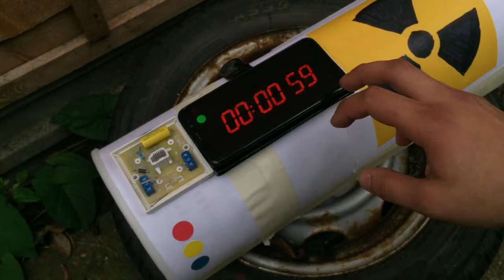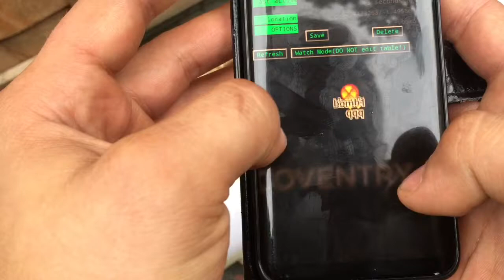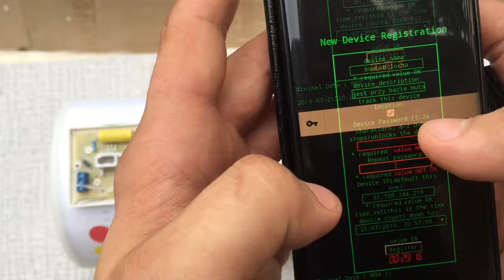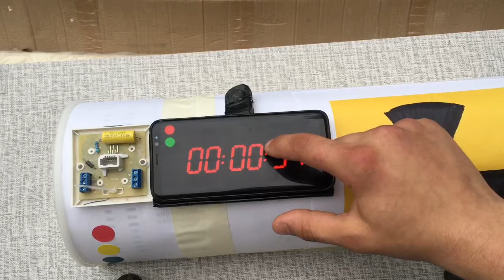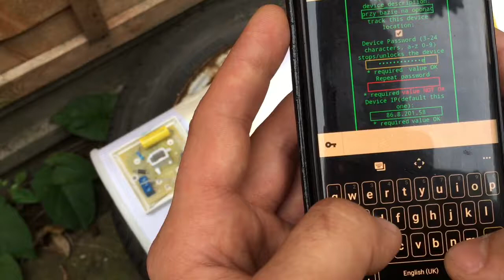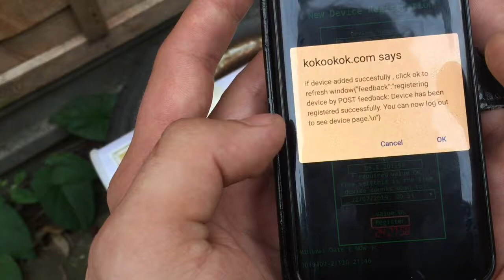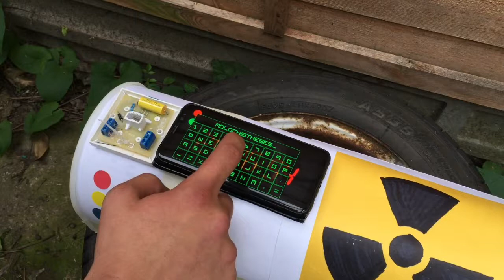Rafineria Timebomb App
Witam. Niestety nie udało mi się doświadczyć tegorocznej nuklearnej apokalipsy. Chciałbym to nadrobić i przygotować coś specjalnego na następny zjazd.
Napisalem aplikacje (web-aplikacje) ktora pozwala na rejestrowanie urzadzen z dostepem do internetu jako bomb, kazda bombe mozna ustawiac niezaleznie od siebie
po utworzeniu konta na mojej stronie kokookok.com
(nie uzywajcie zadnych hasel ktore juz uzywacie na innych stronach , nie jestem stuprocentowo pewny ze sa bezpieczne, aplikacja sluzy tylko do zabawy)

1. Tworzenie Wirtualnej Bomby
-utworz konto zarzadzajacego bombami:
 podaj haslo logowania i nazwe uzytkownika oraz strefe czasowa kraju w ktorym planujesz podlozyc "ladunki", potrzebna jest do prawidlowego obliczenia dat wybuchu przy laczeniu z serwerem
 2. wybierz urzadzenie ktore ma dostep do internetu i przegladarke (dziala na mobilnych firefoxach i google chrome)
3. zaloguj sie na stronie za pomoca urzadzenia .
 musi to byc https:// nie http:// w adresie zeby dane wysylane byly zaszyfrowane - to pozwala na uzycie lokalizacji
  Przegladarka nie moze miec wylaczonych ciasteczek
 (identyfikuja urzadzenie w przypadku gdy zmieni miejsce , lub gdy ktos wyjdzie ze strony)
 Javascript nie moze byc wylaczona (domyslnie w obecnych czasach jest wlaczona )
 po zalogowaniu sie zobaczysz panel kontrolny, pokazujacy wszystkie bomby ktore podlozyles z tego konta(jesli sa jakies),
  i ich polozenie na mapie(jesli urzadzenia maja gps i zezwalaja na dzielenie sie polozeniem)
 4. na samym dole masz krotka forme dodawania nowego urzadzenia.
  Nazwa i opis pomagaja w zindentyfikowaniu bomb
  lokalizacja (pole wyboru - bialy kwadracik) po kliknieciu prosi o dostep do lokalizacji, dzieki temu bomba bedzie widoczna na mapie
  haslo dezaktywujace bombe - tylko cyfry i litery bez specjalnych znakow czy spacji (pole samo powiadomi czy haslo jest ok)
  adres ip najlepiej pozostawic w spokoju , dzeiki niemu urzadzenie bedzie identyfikowane lepiej
  czas wybuchu powinien byc ustawiony w przyszlosci - strona zadba o to zeby nie dalo sie zrobic inaczej
 5. strona powinna sie odswiezyc z nowym urzadzeniem dodanym do listy
 6. jesli wszystko jest gotowe , nacisnij przycisk Log Out. - od tej pory urzadzenie wchodzac na ta strone bedzie traktowane jako bomba
 7. najlepiej jesli organizator(czy gracz podkladajacy bomby) bedzie mial osobne niezarejestrowane jako bomba
   urzadzenie , dzieki ktoremu bedzie mial dostep do mapki z update'owanym na zywo polozeniem wszystkich bomb

 jesli z jakiegos powodu pokazuje sie jakis blad i odswiezenie strony nie pomaga - wyslijcie mi maila.

Bomba jest tylko wirtualna , znajduje sie na serwerze . Jesli kod nie zostanie wprowadzony przed czasem , urzadzenie
"wybucha" , organizator widzi status wszystkich stworzonych z jego konta urzadzen.
urzadzenie pozostanie widoczne dla organizatora i moze byc przez niego zdalnie ponownie aktywowane.
usuniecie urzadzenia lub konta poprzez nacisniecie odpowiedniego przycicku w panelu sterowania
bezpiecznie niszczy wszystkie dane lokalizacji w bazie danych.

Potrzebuję ludzi, którzy tak jak ja Chcieliby wykorzystać umiejętności które aktualnie rozwijają na studiach/prywatnie.

DODATKOWE POMYSLY:

Od połtorej roku eksperymentuję z programowaniem(zaczalem studiowac i jest to jeden z moich projektow) i wpadłem na pomysł , który wiązałby się z wykorzystaniem starych telefonów ktore  mozna ponownie wykorzystac , które większość z nas posiada w zaułkach szuflad, na które możnaby było napisać proste aplikacje pozwalające na dodatkowe questy, takie jak:
- radar pozwalajacy uzytkownikom wzajemnie namirzac sie w czasie rzeczywistym na polu walki;
- (pseudo) hakowanie systemow bezpieczenstwa bunkrów/baz
- narzedzia do komunikacji(potrafię napisać proste apliakcje czatowe, które mogłyby przy lekkiej stylizacji stanowić ciekawe elementy taktyczne zwiekszające immersję)

oraz inne podobne temu urozmaicenia.

Być może na to zbyt wcześnie, ale jako że sprawa będzie tyczyć się następnej Rafinerii i mam parę pomysłów które mogłyby ubarwić rozrywkę , tudzież wnieść ciekawe elementy rozgrywki/ fabularne.
Potrzebuję burzy napromieniowanych mózgów organizatorów oraz uczestników, którzy mają jakiekolwiek doświadczenie z programowaniem/ elektroniką( arduino, raspberry PI/ android).

Powiedzcie co o tym myślicie i jeśli jest ktoś kto chciałby mi pomóc i wspólnie sprawić żeby kolejna rafineria oferowała więcej niezapomnianych momentów.